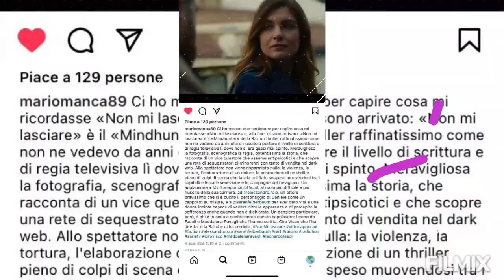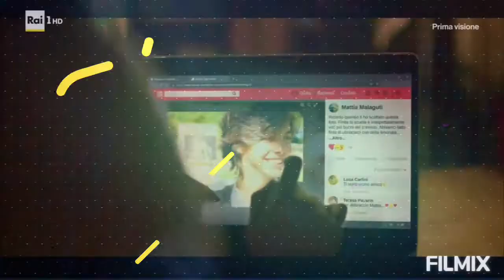Fiction e serie tv, film